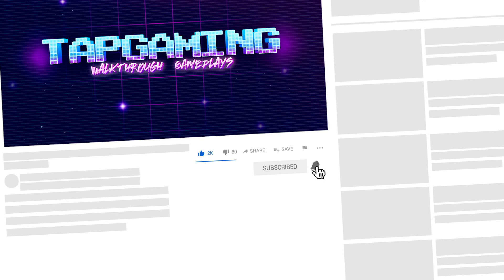Easy Game Level 3 Grow a flower.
Easy Game - Brain Test & Tricky Mind Puzzle
Easy Game - Easy Game - Brain Test - Work out your mind and logic!